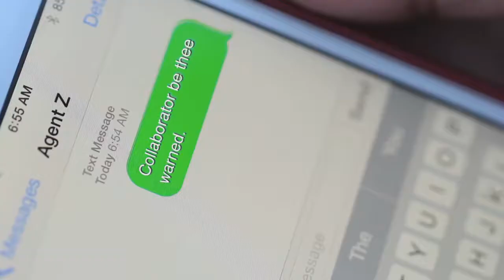Beach Book Bikini wearing LegalFox gives shout out to "Krymea River of Blood" Lillian Taylor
Bikini-clad Legal Fox's cameo in book commercial for  "Krymea River of Blood" - Lillian Taylor's best book.  Legal Fox manages to keep it "intellectual" (in a thong.) HaHa    See appearance as 'girl reading book on beach.'  Goodbye for now my scholars :-*
Novel pictured authored by 🌟Lillian Taylor Stajnbaher